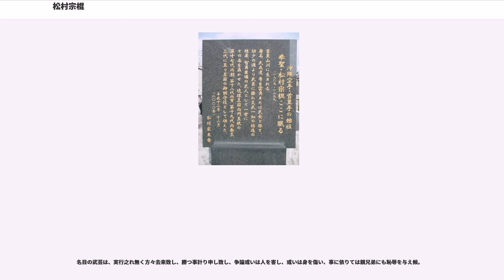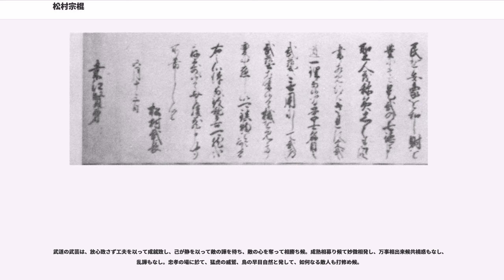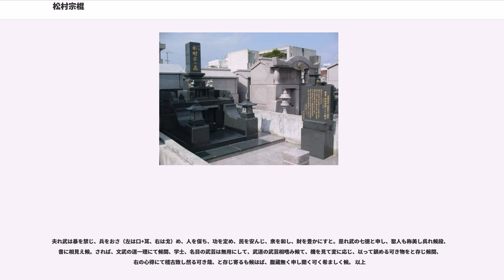松村宗棍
松村 宗棍（まつむら そうこん、1809年 - 1899年ほか複数説あり。）は、主に琉球王国時代に活躍した沖縄の武術家。琉球王国時代の最も偉大な武術家の一人であり、今日の首里手系統の空手流派のほとんどは松村の流れを汲んでいる。

松村宗棍は、一説には1809年（文化6年）に首里山川村（現在の那覇市首里山川町）で生まれた。唐名は武成達、位階は筑登之親雲上（チクドゥンペーチン）、号は雲勇、もしくは武長と称した。俗に武士松村と呼ばれた。王朝時代の正式な呼び方は、松村筑登之親雲上宗棍である。武氏の元祖は、唐名・武源明、大和名・江洲按司宗祖（? - 1472年）であり、、松村家はその九世・嘉陽親雲上宗勝（1714年 - 1777年）の次男、武得良・松村里之子親雲上宗応を元祖とする支流（分家）である。元祖・江洲按司の父母は家譜では「未詳（はっきり分からない）」とあるが、門中の言い伝えでは、第一尚氏王統・第6代尚泰久王の四男・尚武（三男・尚徳の弟）とされている。真偽は不明であるが、これが事実とすれば、松村家は位階は高くはなかったが、第一尚氏王統の血筋を引く由緒ある家柄であったということになる。

松村は、幼少の頃より武に優れ、口碑では唐手（とうで）を佐久川寛賀に学んだとされる。ただしこの口碑を証明する明確な史料がない事から、これに疑問を呈する研究者もいる。松村は17、8歳の頃には、すでに武術家として頭角を現し始めたという。成人してから、松村は役人として薩摩に渡り、伊集院弥七郎から示現流を学び、免許皆伝を得たとされる剣術家でもあった。また1836年（天保7年）、松村宗棍は師匠の佐久川寛賀と共に北京へ渡り、勉学のかたわら、北京王宮の武術教官「イワァー（違伯）」のもとで、中国武術も学んだとも伝えられる。約一年後に、北京で師匠の佐久川が客死したため、遺骨を抱いて琉球に帰国した。

帰国後、松村は第二尚氏王統の17代尚灝王、18代尚育王、19代尚泰王の三代にわたって、御側守役（要人警護職）をつとめた。ただし、王府役職の制度に「御側守役」という役職名は存在しないので、これは私的もしくは臨時の役職であったのだろう。また、松村は役職のかたわら、国王の武術指南役もつとめたと言われる。なお、松村の妻・与那嶺ツルも女流唐手家であったと言われる。

松村は晩年、首里崎山町にあった王家別邸・御茶屋御殿で、弟子達に唐手を指導した。松村の弟子には、牧志朝忠(板良敷[いたらしき]朝忠とも)、安里安恒、糸洲安恒、知花朝章、伊志嶺某、多和田某、本部朝勇、本部朝基兄弟、屋部憲通、喜屋武朝扶、喜屋武朝徳親子、桑江良正、義村朝義、ナビータンメーらがいる。1899年（明治32年）、91歳の長寿で没した。最後の弟子の桑江良正に送った宗棍直筆の遺訓の巻物が今日残されている。墓所は那覇市古島。

弟子の糸洲安恒が型稽古に主軸をおき、また那覇手の影響を受けて「身体を堅める稽古法」を重視したのに対して、松村宗棍はむしろ実戦（組手）と柔軟性を重視した稽古法だったとされる。

武術稽古の真味をしらずんばあるべからず。依て覚悟の程申し諭し候間、得と吟味致すべく候。

さて、文武の道は同一の理なり。文武共に其の道三つ有。

文道に三つと申すは詞章の学、訓詁の学、儒者の学と申候。

詞章の学と申すは、組語言を綴絹し文辞を造作して科名爵禄の計を求め候迄にて、訓詁の学は、経書の義理を見究め人を教ふる而巳の心得にて道に通ずる事情入れ申さず候。右の両学は只文芸の誉を得候迄にて、正当の学問とは申し難く候。儒者の学は、道に通じて物を格知を致し、意を誠にし、心を正しく推して以って家を斉へ、国を治め天下を平にするに至り、是れ正当の学問にて儒者の学にて候。

武道に三つとは学士の武芸、名目の武芸、武道の武芸有り。

学士の武芸は、頭に稽古の仕様相替り、成熟の心入り薄く、手数計り踊の様にて相成り、戦守の法罷り成らず、婦人同人にて候。

名目の武芸は、実行之れ無く方々去来致し、勝つ事計り申し致し、争論或いは人を害し、或いは身を傷い、事に依りては親兄弟にも恥辱を与え候。

武道の武芸は、放心致さず工夫を以って成就致し、己が静を以って敵の譁を待ち、敵の心を奪って相勝ち候。成熟相募り候て妙微相発し、万事相出来候共橈惑もなし、乱譁もなし。忠孝の場に於て、猛虎の威鷲、鳥の早目自然と発して、如何なる敵人も打修め候。

夫れ武は暴を禁じ、兵をおさ（左は口+耳、右は戈）め、...